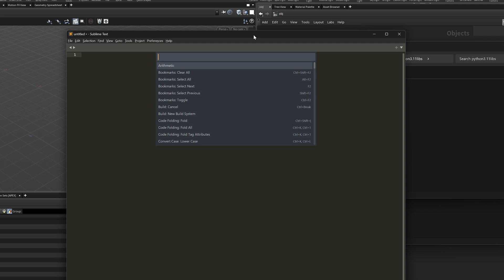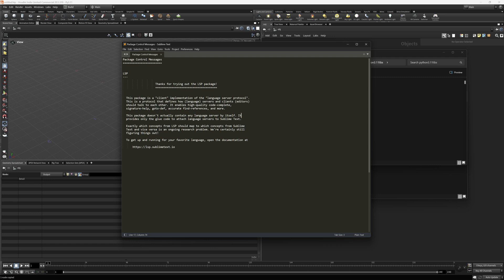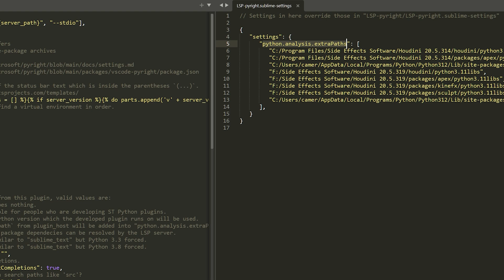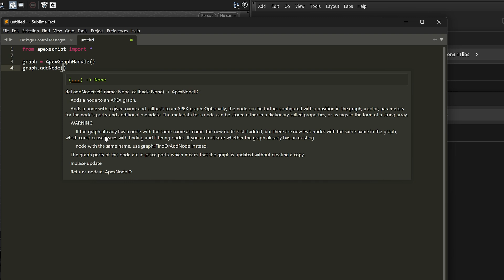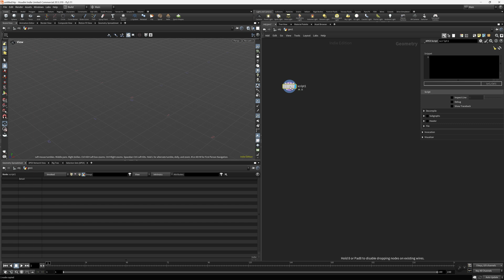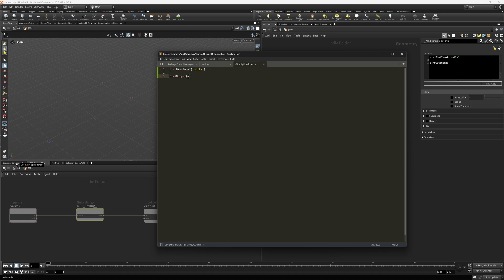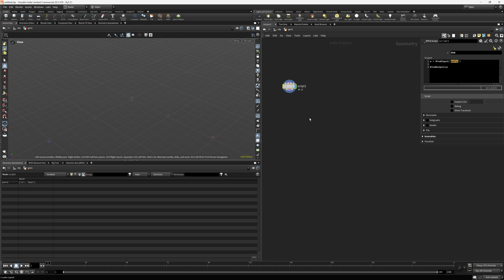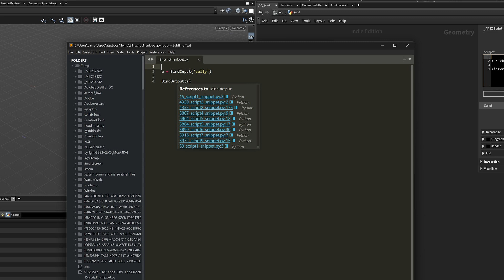00 Effective APEX Scripting: Dev Environment with Houdini, Sublime, and LSP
In Houdini 20.5, SideEffects have introduced us to a brand new API that can drive their new APEX framework, called APEX Script. This new scripting language is based largely on Python, making some specific extensions and adding some new features to make working inside Houdini more fit for purpose. This new API is in beta, and although the existing documentation is fairly accurate, there just isn't enough of it. Learning this promising new framework requires some creativity, experimentation, and patience. But I wanted to share an approach I've found works quite well, leveraging the power of Sublime, the LSP / LSP-Pyright packages, and of course Houdini.

And here is a link to the Houdini HIP file used in this series:

00:00:00 - Intro
00:00:30 - APEX
00:03:20 - Demo
00:03:44 - Install LSP Package
00:04:01 - Install Pyright
00:05:19 - Copy Houdini Python Library Paths
00:06:22 - Houdini APEX Python Library Path
00:06:42 - APEX Autocomplete
00:12:03 - Create Sublime Project in Temp Directory